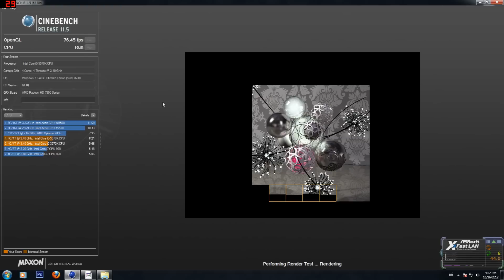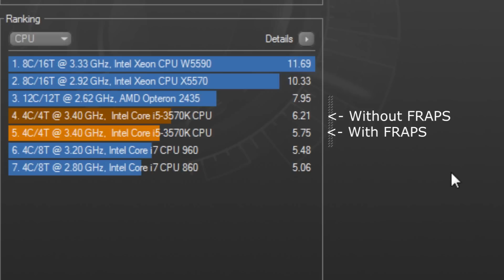Cinebench - i5-3570k @ 4.2GHz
Just testing out 4.2GHz on the i5-3570k